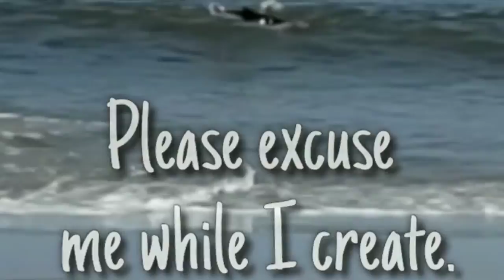#329 Moments | Swimming In The Ocean | Beach Relaxation| All Things Nele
_ Products Mentioned:

🚙 UBER 🚙: KAYPNNGAUE
🚗 LYFT 🚗: AllThingsNele
✔️How My Channel Took Off Growing Fast✔️

XOXO
❤Nele❤